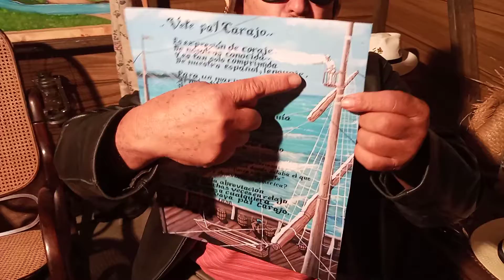VETE PAL CARAJO